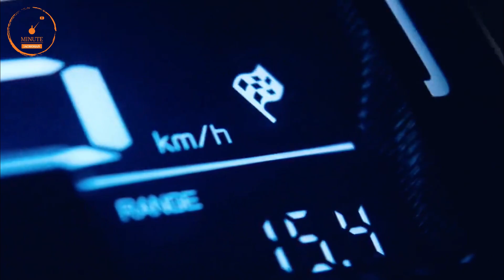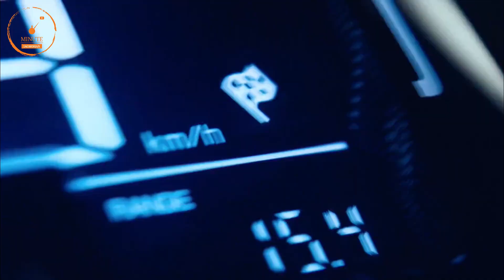Yamaha EMF Electric Scooter Launched | 0 - 50% in 3.5 Secs | Yamaha EV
Yamaha EMF Electric scooter Launched
...watch for more details